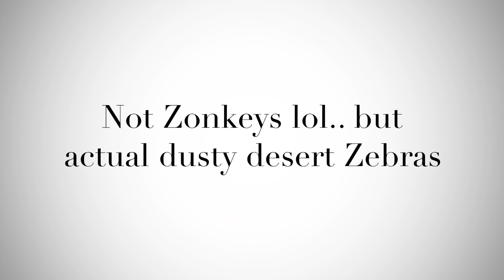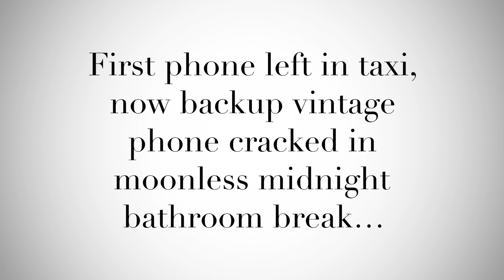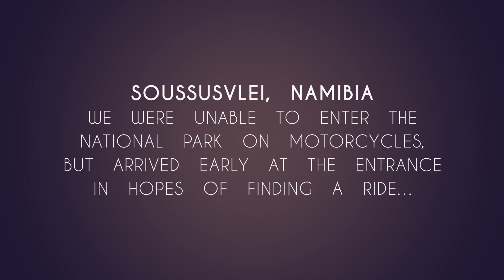Riding to Soussusvlei, Namibia. Worlds Largest Dunes Ep.11 - XR600R Africa Dual Sport Adventure 2022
In this video we have a bumpy but beautiful ride through the NamibRand making our way to Soussusvlei, Namibia. This is where the largest sand dunes in the world lie. We went into the park at sunrise, which made for exquisite colors.

Although we both have worked in the wildlife tourism industry, we are by no means experts at identifying the animals.. case in point the wild zonkeys.. fact or fiction? Look up for yourself!

We hope you enjoy following along on the journey!